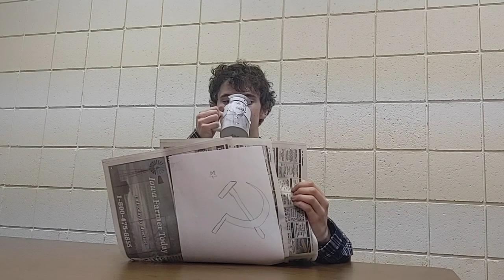Communism: A Short Documentary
After the end of World War Two with the bombing of Hiroshima and Nagasaki, the United States experienced its second Red Scare. Thus began, the Cold war.